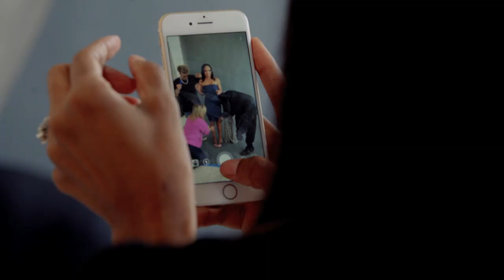Judge Faith Jenkins Behind The Scenes with The Prevailing Woman Magazine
Get an intimate, on set look at Judge Faith Jenkins cover shoot with videographer Zoe Pictures in our exclusive behind-the-scenes short video.